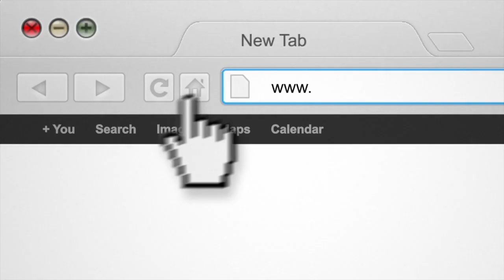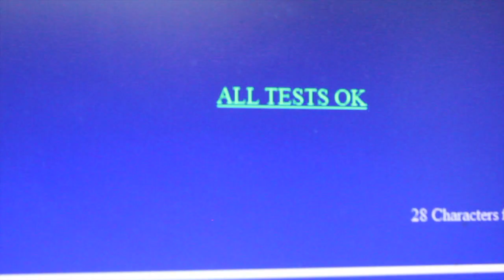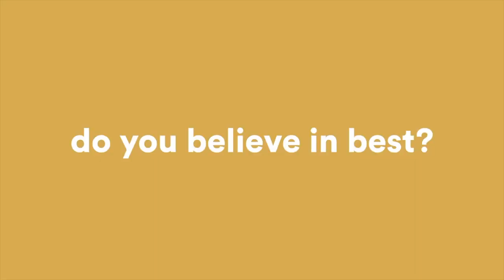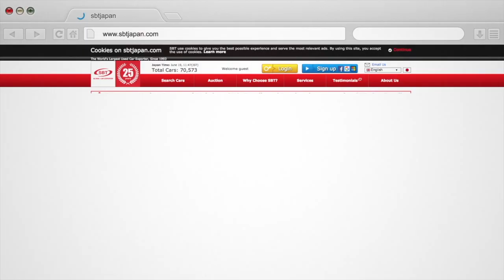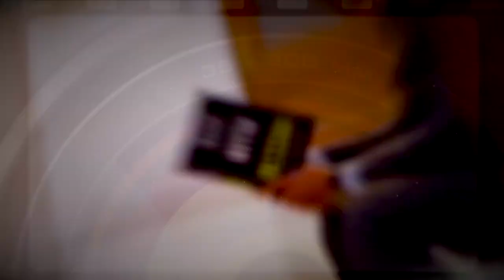ON THE RECORD - ARCHDEACON I. RANFURLY BROWN - SE 03 EP 10